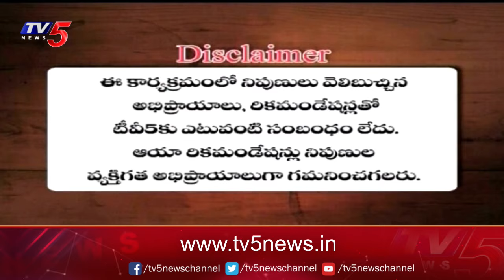Business Breakfast | Stock/Share Market News | 03-07-2024 | TV5 Money